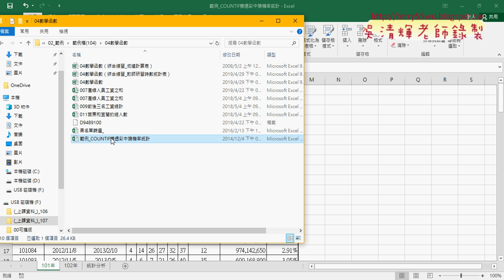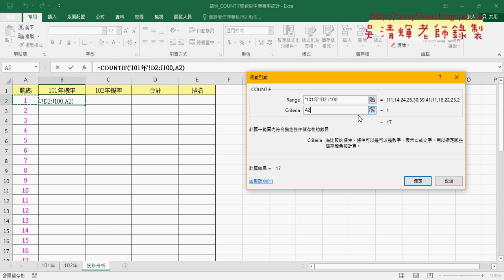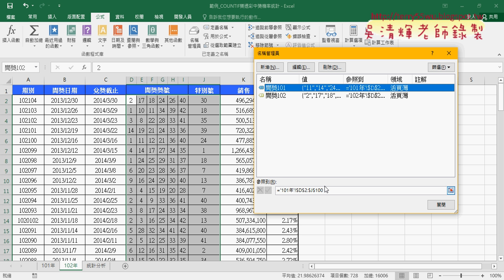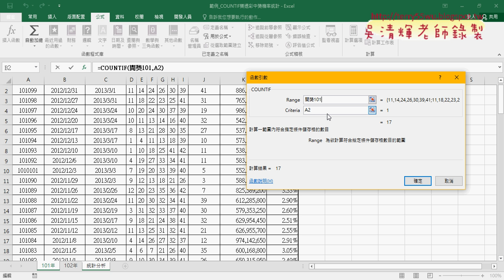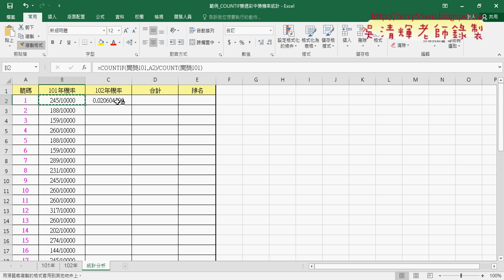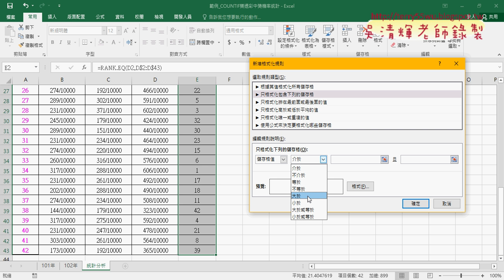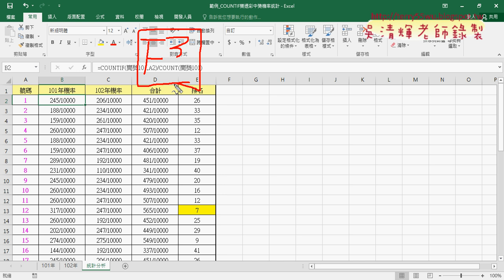05 樂透彩中獎機率統計說明